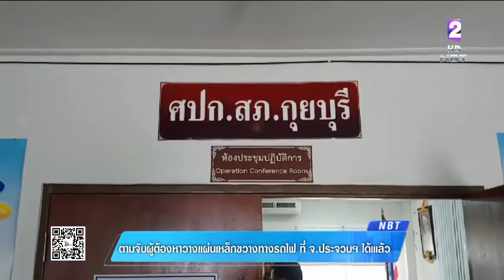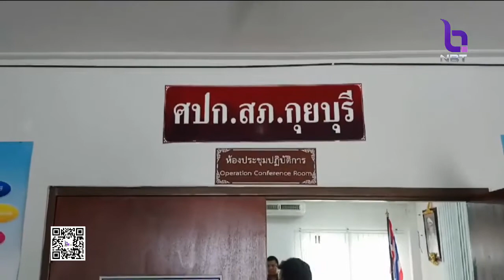ตามจับเพิ่มผู้ต้องหาวางแผ่นเหล็กขวางทางรถไฟที่กุยบุรี ประจวบฯ หนึ่งในแก๊งซัดทอด